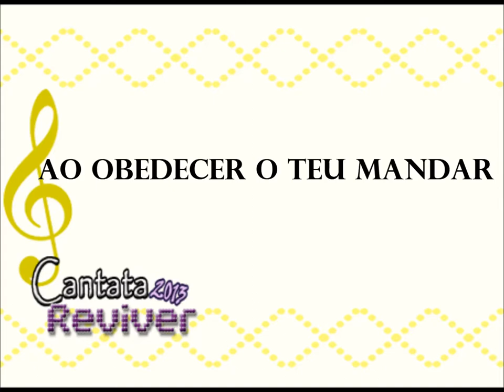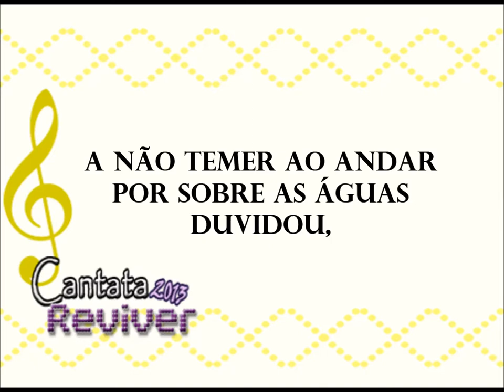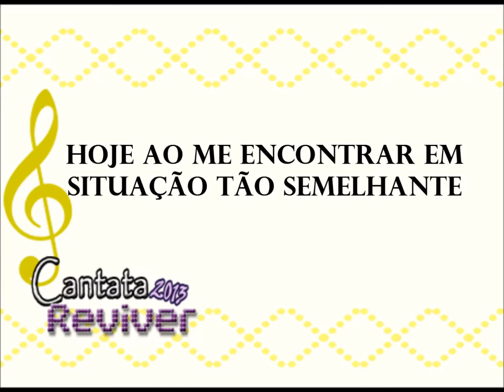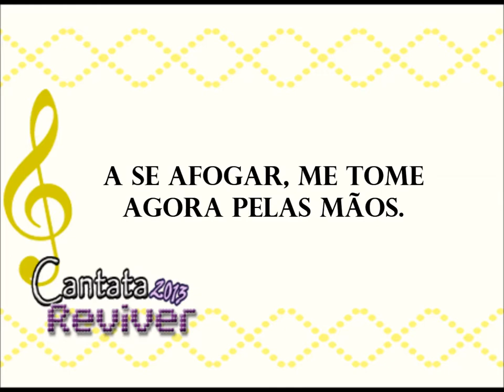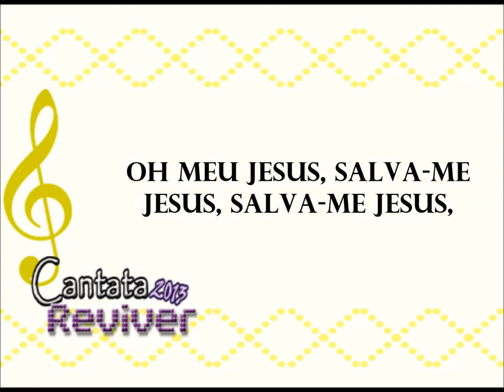PEDRO PB Sergio Saas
Pedro Pb
Vídeo usado na Cantata Reviver 2013
Produzido por Camila Lemos